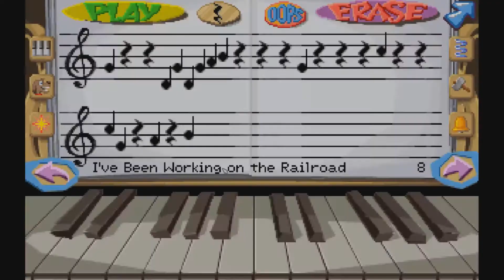Čtvrtstoletí s Lordem (Fatty Bear's Birthday Surprise)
Je tomu vážně tak: Lord tu smrdí už dvacet pět let. A tak se vracíme úplně na začátek, k úplně první hře co jsem kdy hrál na mém prastarém počítači s Windows 96: Fatty Bear's Birthday Surprise (Speciální poděkování Lady Pixie za dar této hry ).

Komentujte a likujte.